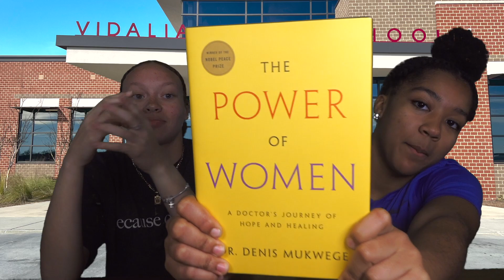TRIBE REPORT 3-22-22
Congratulations to all of our VHS 2022 Senior Superlatives AND to all seniors who have been such an amazing class!